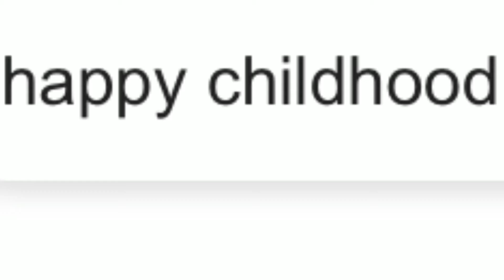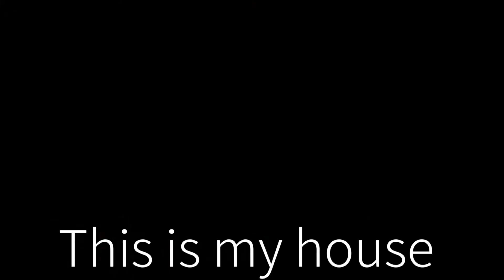My AUs on Crack but it’s a remake and I added 3 videos